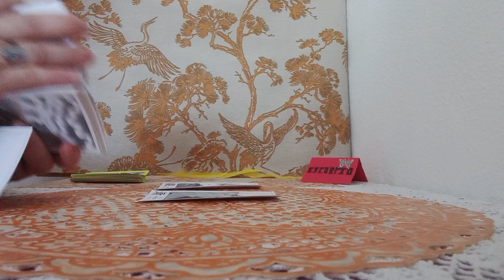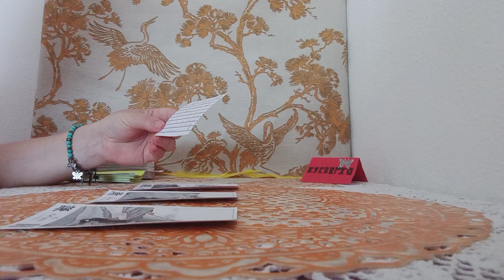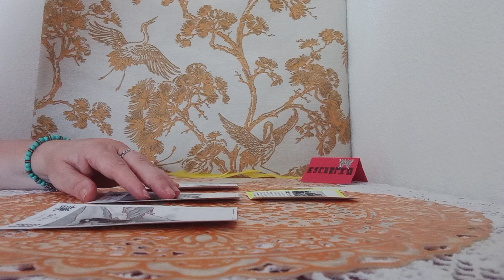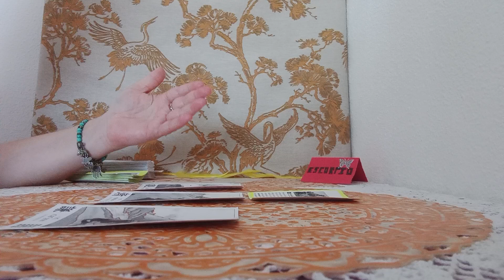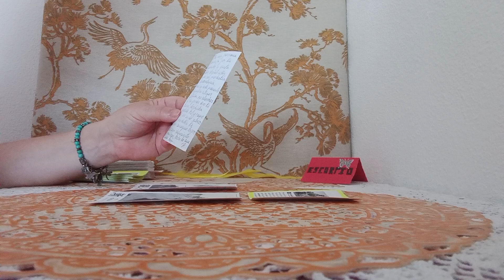UN MENSAJE DEL ICHING#📿